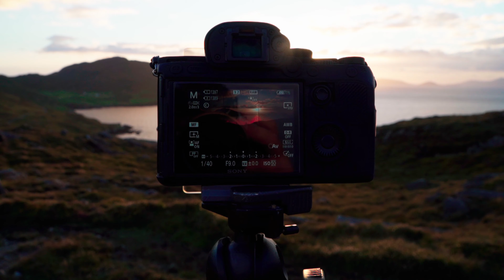Relaxing Landscape Photography In The Beara Peninsula, Ireland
In my Kit Bag:

Cameras
Sony A7riii
Sony A7iii

Lenses
Sigma 100-200 F5-6.3 Canon Mount
Sigma 70-200 F2.8 Canon Mount
Sigma 24-105 F4 Canon Mount
Sigma MC-11 Adapter Canon to Sony
Sony 18-105 F4 lens

Accessories
Nisi Filters Pro Kit

Nya Evo Fjord 36 Camera Bag

Images Edited with Capture One Pro

My Vlog Setup:

Manfrotto Pixi EvoTripod.
Subzero SZW-100L Wireless Lav Mic

OEM Ink for printer

Camping Equipment

Tent- Alpkit Ordos 2
Sleeping bag - Alpkit Pipedream 200
Duvet Quilt - Alpkit Cloud Cover
Bivvy Bag - Alpkit Hunka
Sleeping Mat - Seatosummit Comfort Plus
Pillow - Seatosummit Aeros Premium
Bladder -
Pots - Oex Sola-X Cookset
Food - Firepot Meals
Backpack - Osprey Atmos 65AG